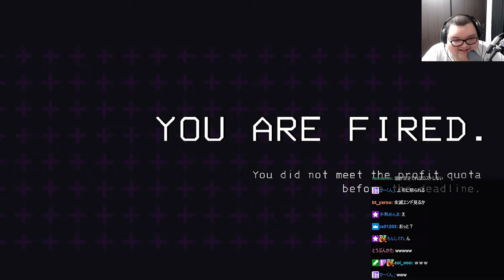部活メンバーでする協力型ホラゲーで本気で叫びまくるありけん【ありけん/ゆふな/神成きゅぴ/白波らむね/Lethal Company/切り抜き】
00:00 ダイジェスト
00:22 初見Lethal Company
01:15 やっぱデブ
02:43 大絶叫
06:52 売られる
08:22 パニック
11:31 社長の怒り